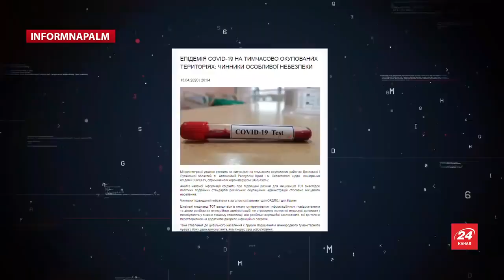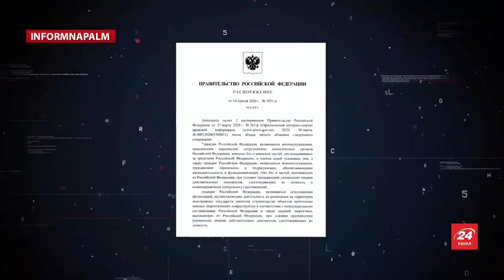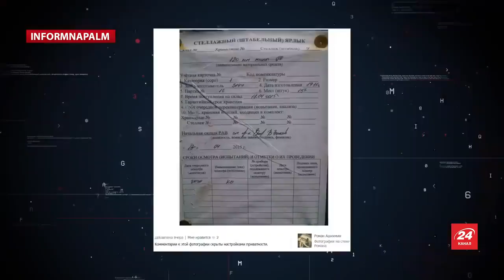Заражение: войска РХБЗ российской армии на оккупированных территориях | InformNapalm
Международное волонтерское сообщество InformNapalm продолжает вести видеоблог на 24 канале. В этом выпуске спикер InformNapalm Михаил Макарук рассказывает как о новых наблюдениях волонтеров, так и о архивных OSINT-расследованиях.

InformNapalm не имеет никакой финансовой поддержки от правительства или доноров, единственными меценатами проекта являются его волонтеры и читатели.

Также можно перечислить средства на карту Privatbank волонтера и пресс-секретаря InformNapalm Михаила Макарука
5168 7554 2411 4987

Более подробно с материалами, озвученными в этом видеоблоге, можно ознакомиться по ссылкам:

🔥 РФ проводит переброску подразделений РХБЗ на оккупированных территориях в связи с COVID-19

🔥 В армии России и ВВУЗ обнаружили более 1500 случаев COVID-19

🔥 «Еду на Донбасс»: путешествие роты РХБЗ по маршруту Чита – Шахты от первого лица